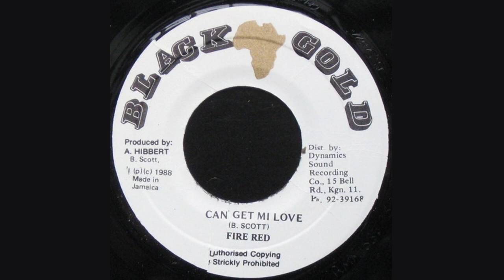Fire Red - Can't Get My Love - Version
Selo: Black Gold
Formato: Vinil, 7", 45 RPM
País: Jamaica
Lançado: 1988
Gênero: Reggae
Estilo: Dancehall